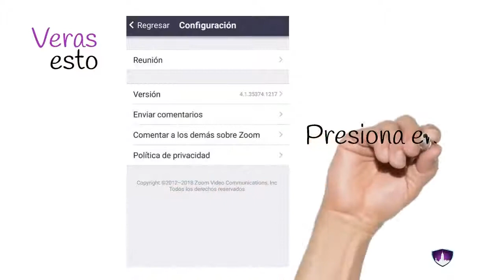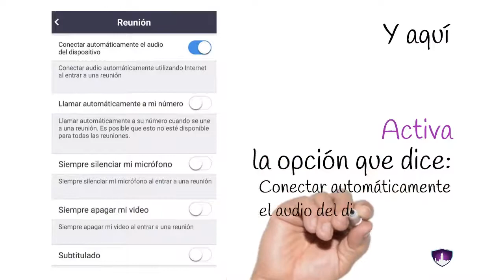instalar zoom en tu celular android o iphone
SIN EDICIÓN,  SE COPIA PARA CONSULTA.